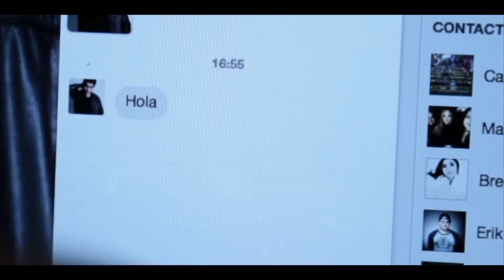Trata de Personas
No dejarse engañar para no caer en la trata de personas, llama la diputada María Luisa Beltrán Reyes. MUCHO CUIDADO.